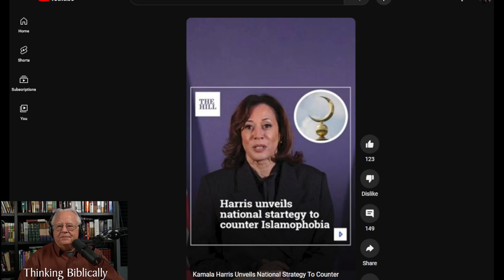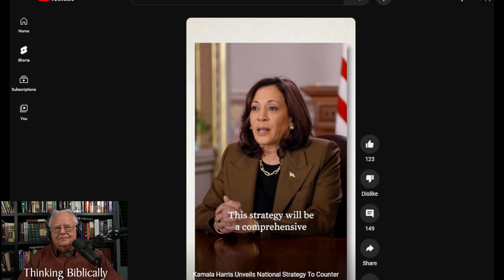Welcome to the Land of Idiocracy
Nov 1 (Reuters) - The White House said Wednesday it will develop a national strategy to battle Islamophobia as President Joe Biden faces skepticism from many Muslim Americans for his staunch support of Israel's military assault on Hamas in Gaza in response to the militant group's Oct. 7 attack on Israel.

idiocracy - Merriam Webster
noun
id·​i·​oc·​ra·​cy ˌi-dē-ˈä-krə-sē
plural idiocracies
1
: a society governed or populated by idiots (see idiot sense 1)
Our nation is turning into an idiocracy.—
2
: government by idiots (see idiot sense 1)